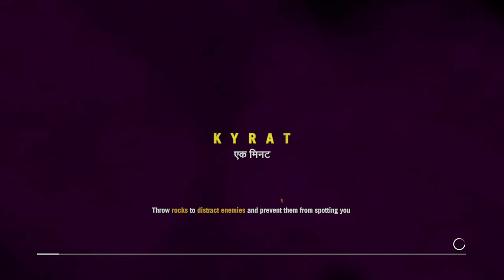far Cry 4 lets play 11